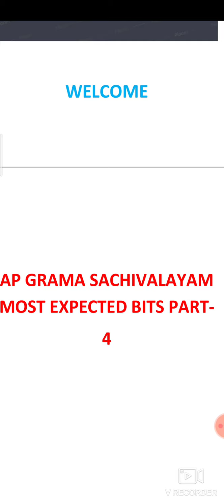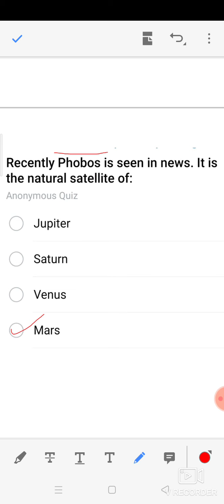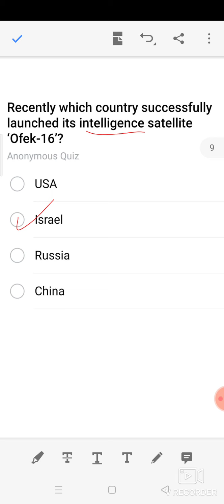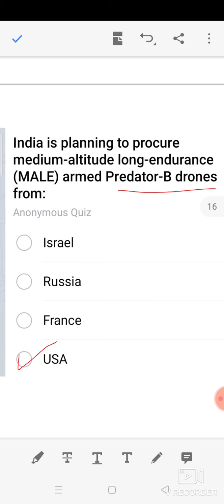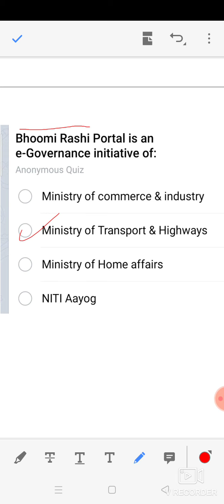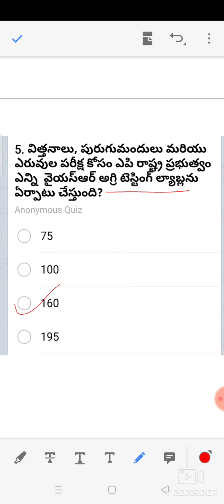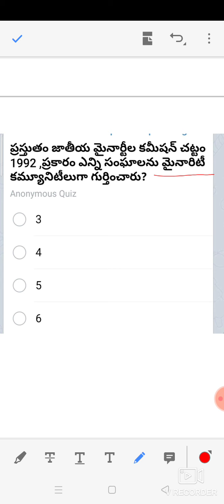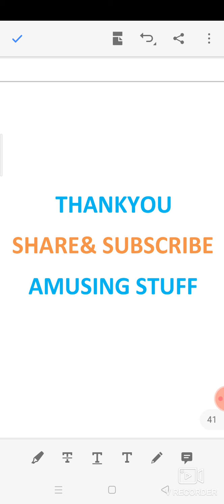Grama Sachivalayam Most Expected Bits part-4|All Round National International AP coverage|APPSC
Part 4 of grama sachivalayam most expected bits course.